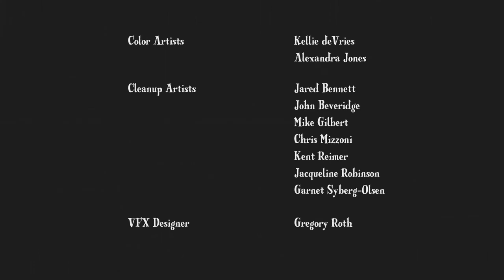My little pony Frenship is magic S01E03 The Ticket Master 2/2